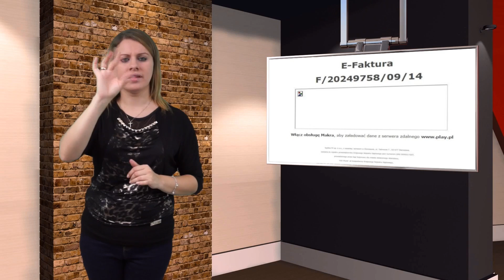Play alarmuje! Uwaga na fałszywe faktury!